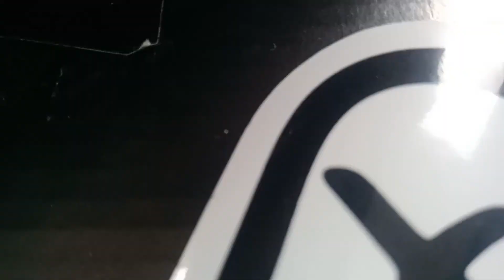REPAIR SEPATU ll KO JADINYA BEGINI?!?!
SOCIAL MEDIA & MARKETPLACE ⁣

LOOKITLOOKIT.ID ⁣
Jl. Menjangan Raya No. 27, Pondok Ranji, Ciputat Timur, Tangerang Selatan Banten 15412⁣